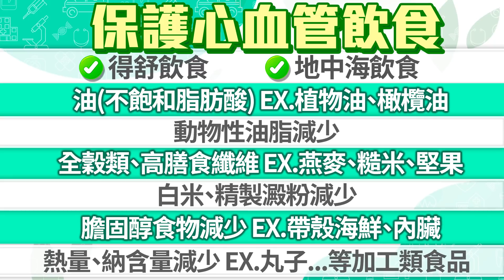【健康療天室】天氣冷恐「爆血管」奪命！醫示警3種人好發心肌梗塞 有5症狀都該緊急檢查｜中時新聞網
心臟病是國人第二號殺手，再加上腦中風、高血壓、糖尿病等疾病，每年造成5.4萬人死亡。而冬季是心肌梗塞好發季節，心臟內科林謂文醫師接受《中時新聞網》專訪時示警，心肌梗塞五大症狀千萬別輕忽，並表示，溫差才是最大殺手。